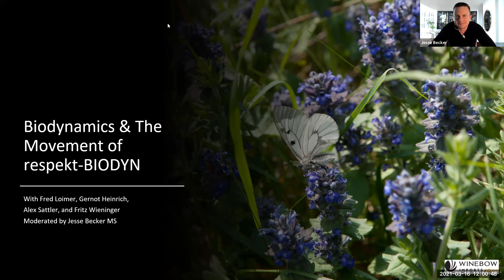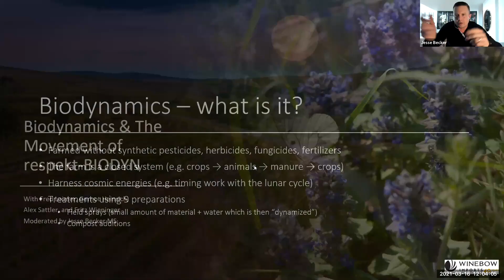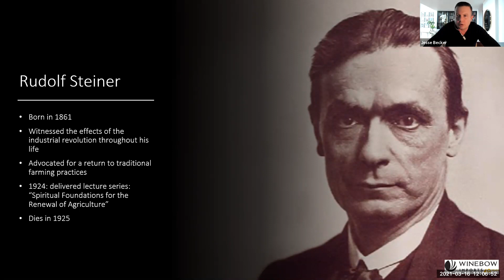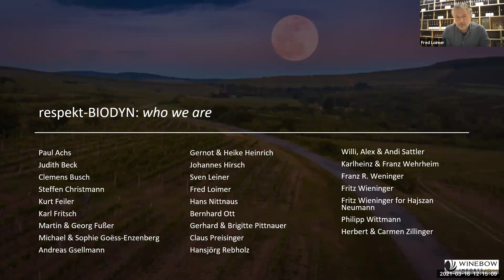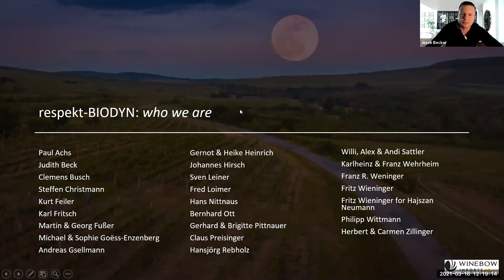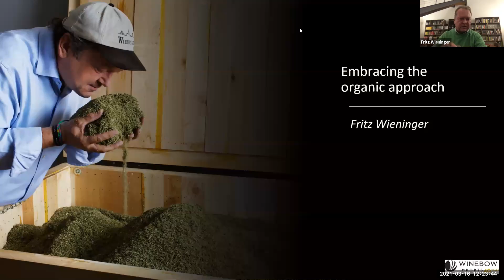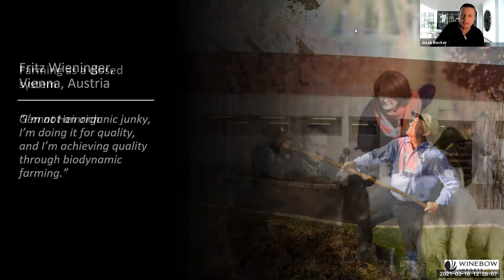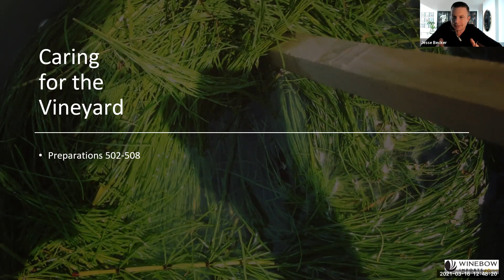2021 Respekt Panel Discussion